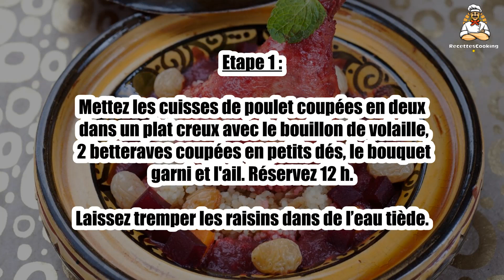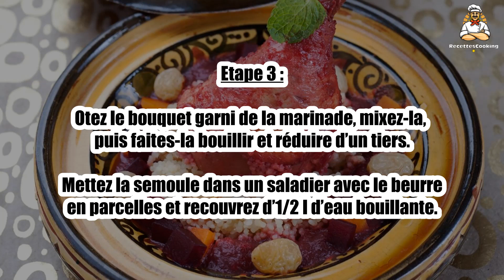🍗 Poulet à la Betterave et Semoule de Légumes – Un Plat Original et Coloré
Le poulet à la betterave et semoule de légumes est une recette originale qui associe la douceur de la betterave à la légèreté de la semoule de légumes. 🍗🌱 Un plat équilibré et délicieux, parfait pour un dîner sain mais plein de saveurs. Facile à préparer et idéal pour surprendre vos invités ! Suivez notre recette pour un plat coloré et gourmand.